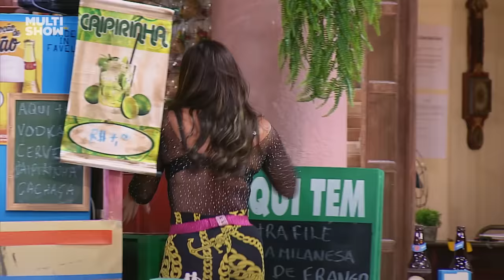MARATONA da QUINTA TEMPORADA de TÔ DE GRAÇA! | Humor Multishow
Será que Graça finalmente vai ficar rica, com uma tesouro escondido na própria casa?! Ou, depois de tomar um tombo, ela ficará sem memória para sempre? 😱 Corre pra assistir os melhores momentos da 5ª temporada de TôDeGraça !